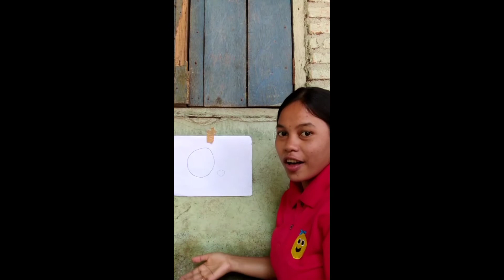METODE ULANG UCAP / Kelompok 5 // Konsep Dasar Bahasa Indonesia.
Tugas dari  kelompok 5
Nama anggota :
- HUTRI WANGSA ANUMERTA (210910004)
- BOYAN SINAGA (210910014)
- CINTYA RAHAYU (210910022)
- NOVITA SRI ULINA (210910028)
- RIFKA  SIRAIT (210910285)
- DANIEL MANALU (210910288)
Semoga bermanfaat
Kami membuat vidio ini untuk melengkapi tugas sekolah kami
Demikian dan terimakasih.